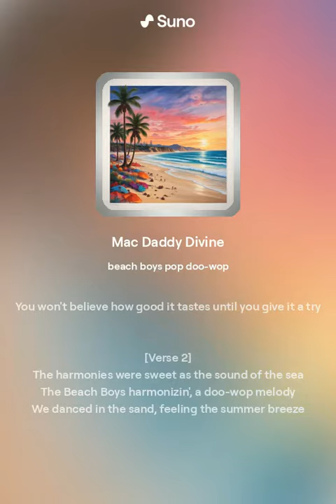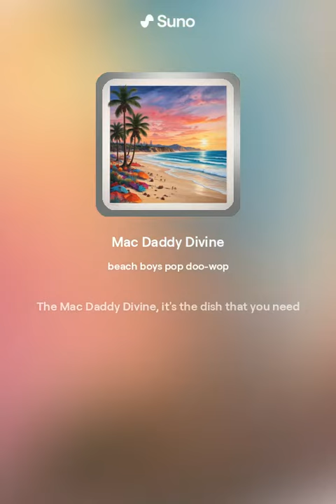Mac Daddy Divine (Version 1)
Surf Style AI Song About Mac Daddy Divine, non-commercial, everything was created and generated by Suno AI,